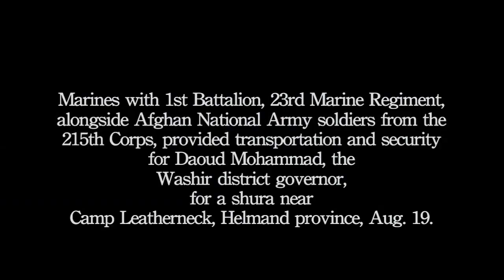Marines give security to Afghanistan's Washir district governor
Marines with 1st Battalion, 23rd Marine Regiment, alongside Afghan National Army soldiers from the 215th Corps, provided transportation and security for Daoud Mohammad, the Washir district governor, for a shura near Camp Leatherneck, Helmand province.